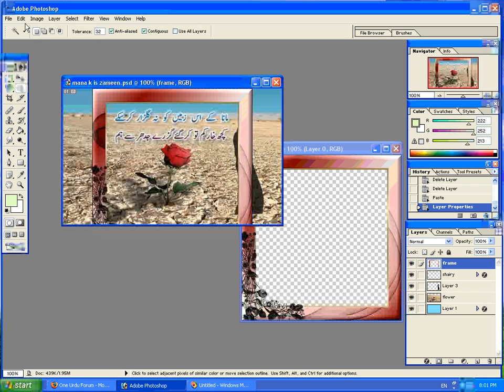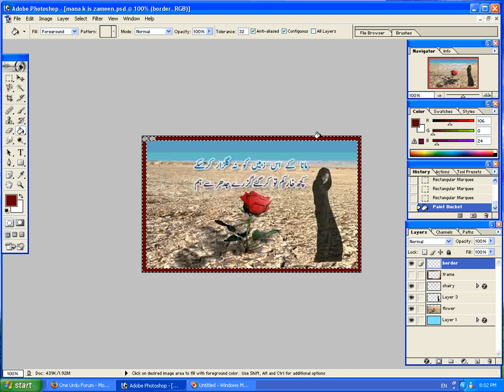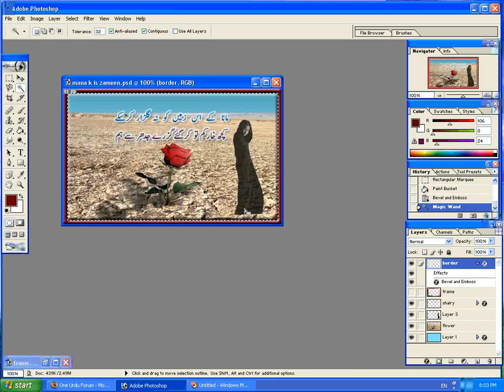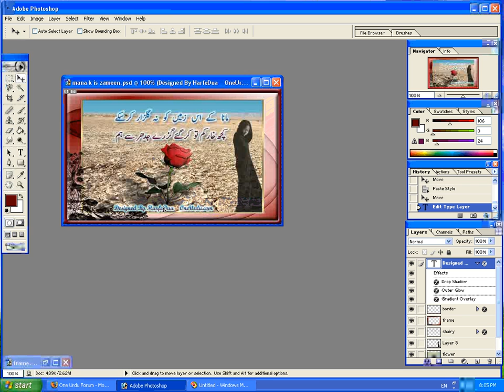Lecture 5: Adding a Frame to Your Design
Adding a frame in photoshop.